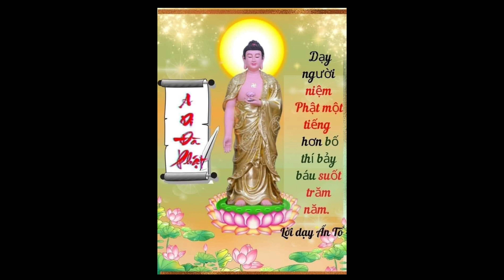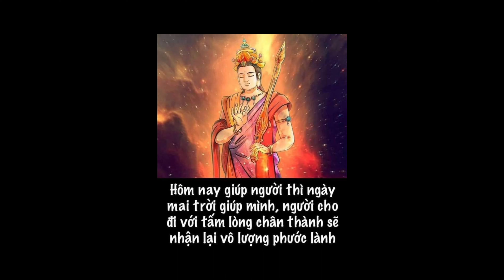TẬP 10 HỌC VẤN DẠY CON HIẾU AN - THẦY GIÀU CHIA SẺ